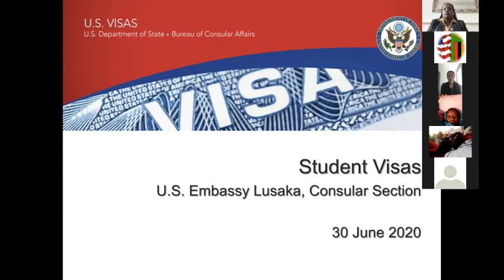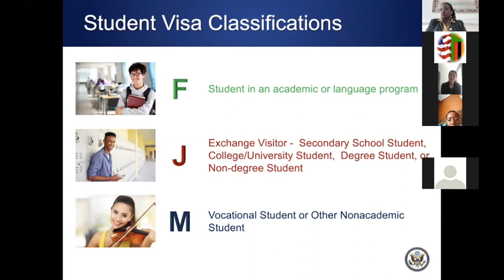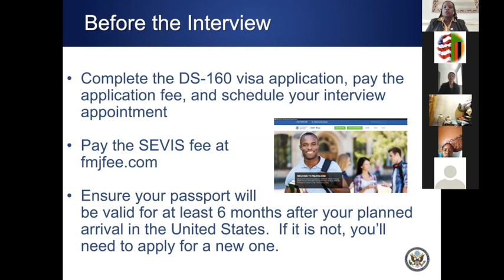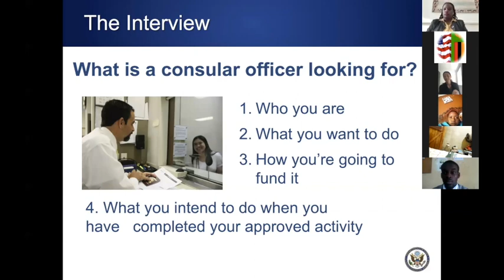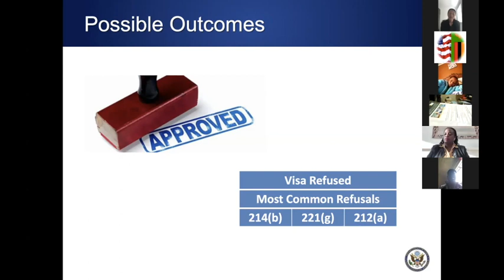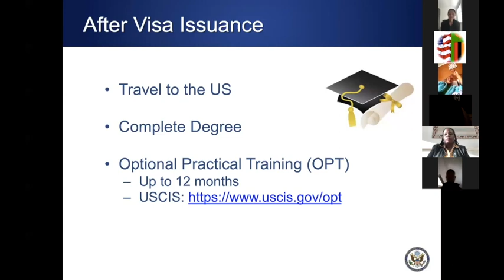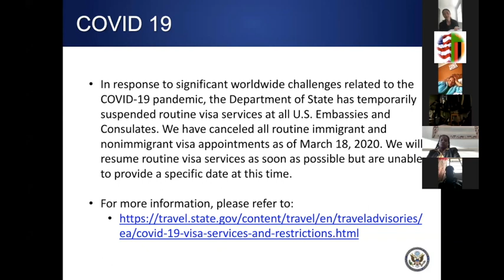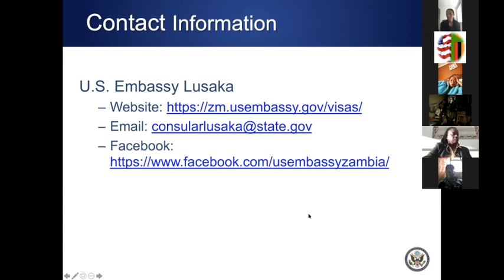US Embassy Zambia Visa Workshop June 2020